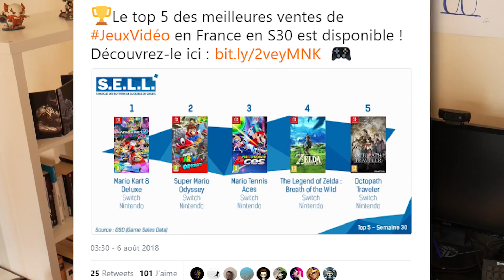PARLONS LASSITUDE DES JEUX VIDÉO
A QUOI DOIS-JE JOUEEEEEEEER?

J'ai repris le stream le 19 Mars 2018 et c'est génial.

J'ai envie d'un gros chien, d'une maison, d'une mignardise, d'une amande, d'un festin, d'une endive, d'un melon, d'un mexicain, d'un épervier, d'un poulailler, d'un lampadaire, d'un ukulélé, d'une souris, d'une quille, d'un univers, d'un éléphant, d'un tamagotchi, d'une otarie et d'un ustensile.

Monteur: @ShoSet
Miniature : @_Saraajane_